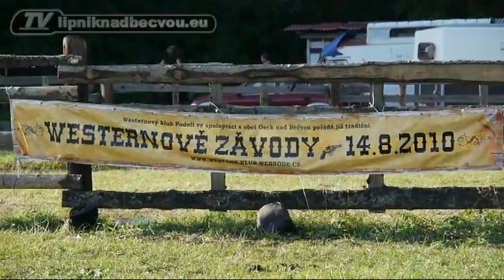Westernový den na oseckém jadranu 14.8.2010 - 1.část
TV lipniknadbecvou.eu uvádí: Westernový a dětský den 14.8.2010, Osek nad Bečvou - Jadran - 1.část

Westernový klub Podolí ve spolupráci s obcí Osek nad Bečvou pořádali již tradiční Westernový a dětský den, který se odehrál ve westernovém areálu Osek nad Bečvou -- Jadran. Divákům se zde předvedli jezdci na koních v různých disciplínách. Velkým tahákem byly kaskadérské kousky a lasování na koni, ukázka přepadení dostavníku a ukázky westernových disciplín. Připraveny byly také spousty soutěží a her pro nejmenší. Klub modelářů předvedl modely letadel a autíček.